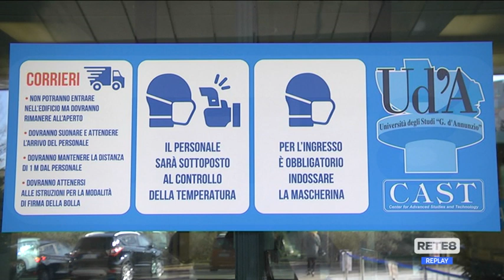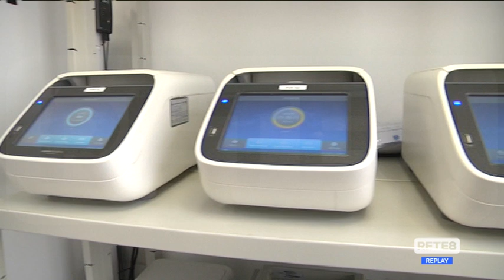Covid Abruzzo - L’appello dell’esperto ai giovani